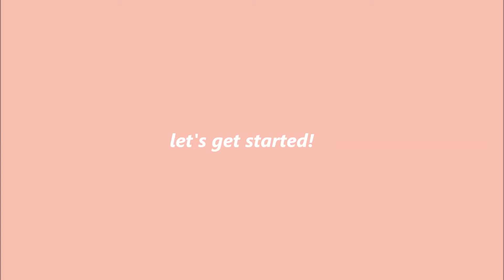Date Night GRWM Using All Affordable Products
Hey guys!!!
I know I've been MIA for almost what feels like forever so please forgive me! Anyway, some of the products that I use in this video are so good and have made it to my favorite list although they are so affordable!

thank you a bunch xoxo